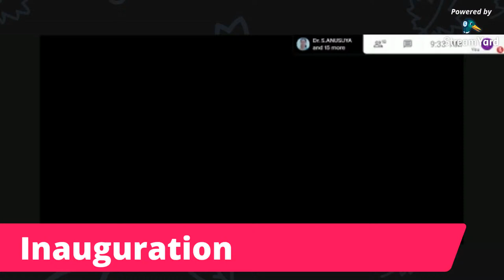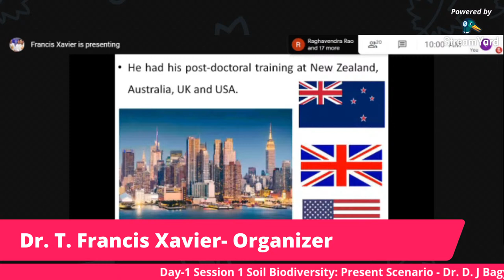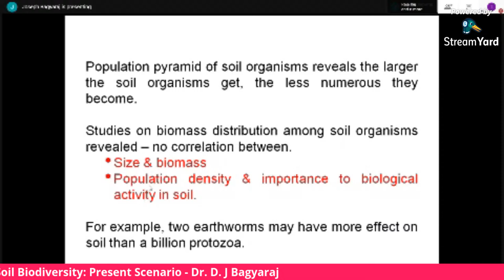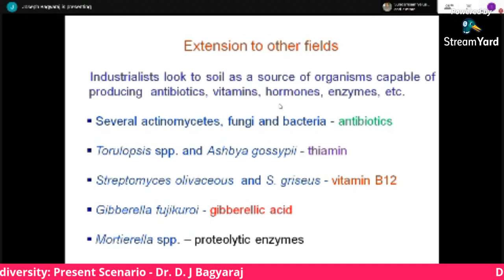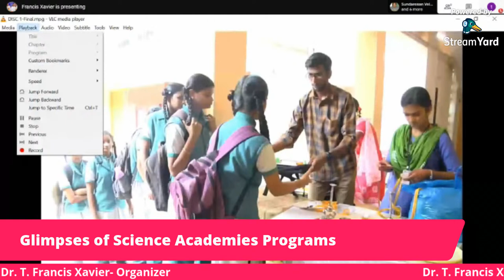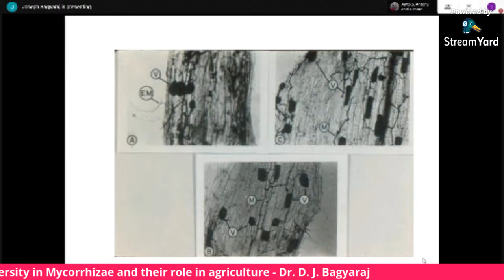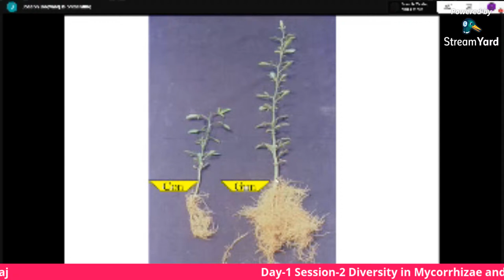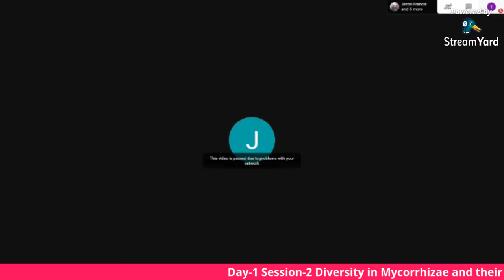Science Academies' Virtual Lecture Workshop Day-1/ Inauguration & Session 1&2